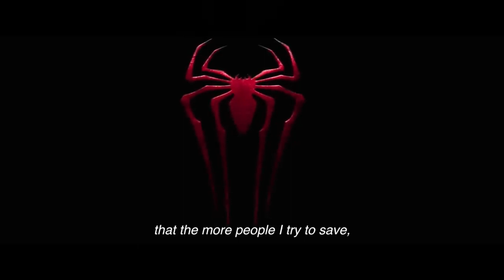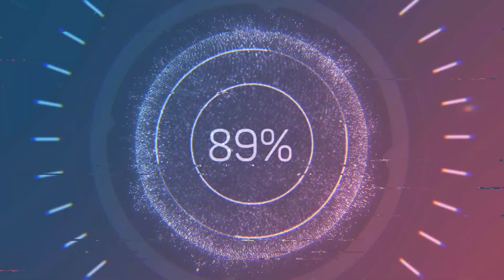O'rgimchak odam olamlar aro 2 - Treyler multfilm | O'zbek tilida#premyera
Bu multfilmning 2-Treyleri Uzbek tilida.

Kanalga obuna bo'lib qo'yishni unutmang
Agar kanalda 500 ta Obunachi bo'lsa men bunda zo'r yangi kino VA multfilmlarni tashlayman